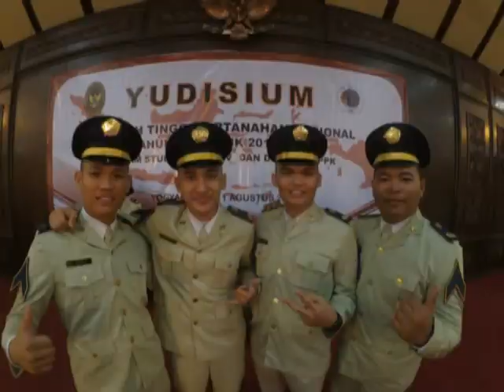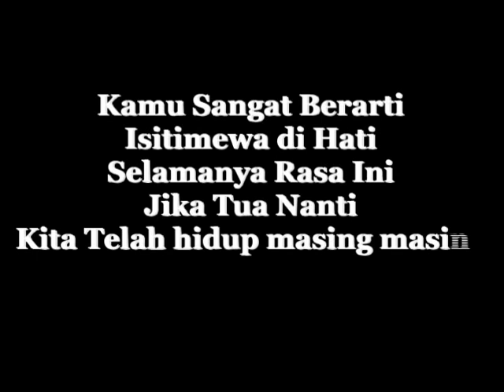D1 PPK STPN Angkatan 20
Love you my Second Family